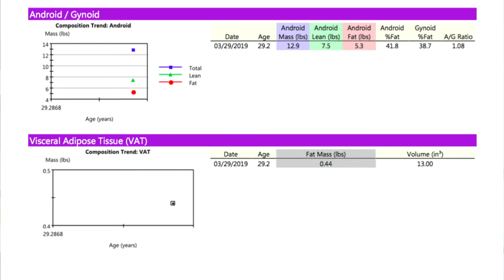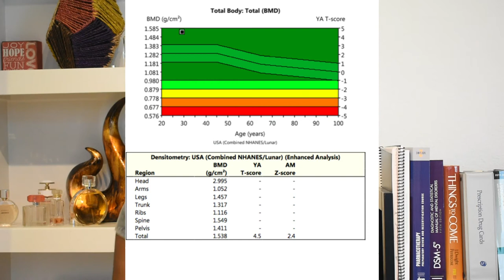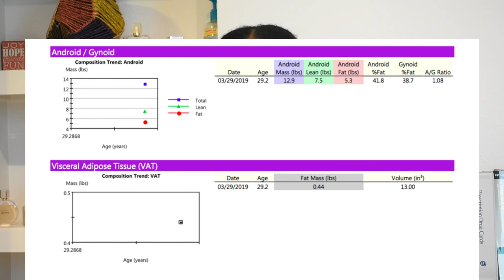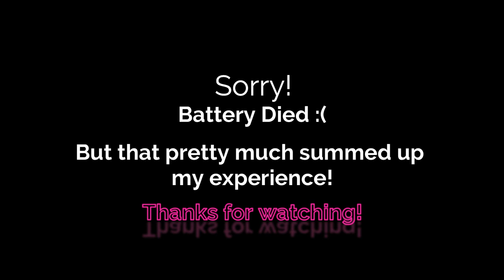Dexa Body Scan Review | My Body Fat Percentage | Lean muscle | ChinelsTV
Welcome! Thanks so much for stopping by!

This is a review of my experience getting a Dexa Scan which measures weight, body fat and lean muscle. I went to Composition ID and DexaFit to compare my experience. Overall, I absolutely loved seeing the results and getting a better analysis of my body. Enjoy!